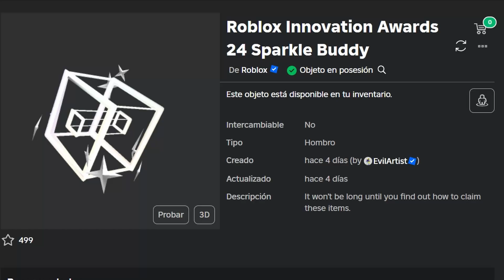Entra y Reclama un Roblox Innovation Awards 24 Sparkle Buddy Gratis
⏹️Copias:GRATIS